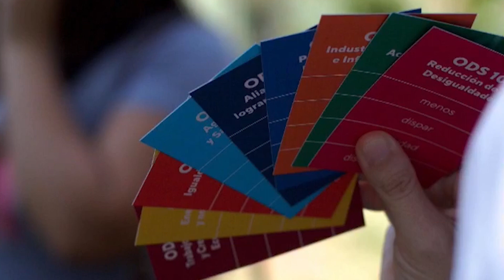MOIRŪ, EL DESAFÍO COMUNITARIO DE INNOVACIÓN SOCIAL